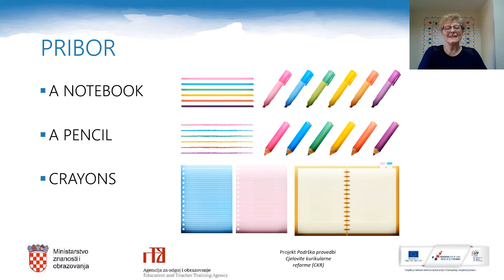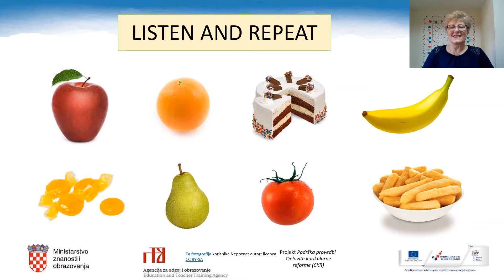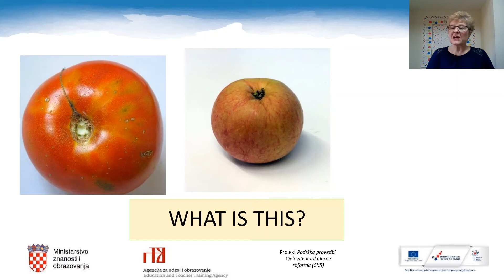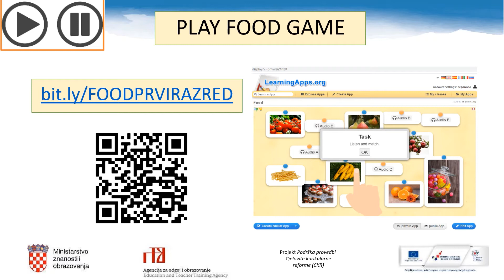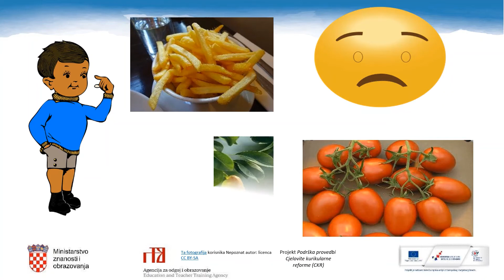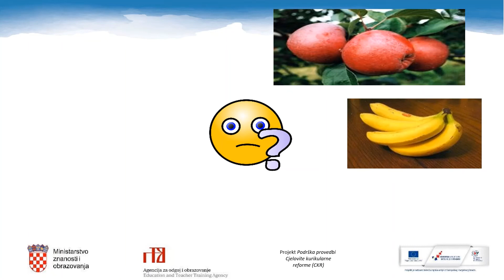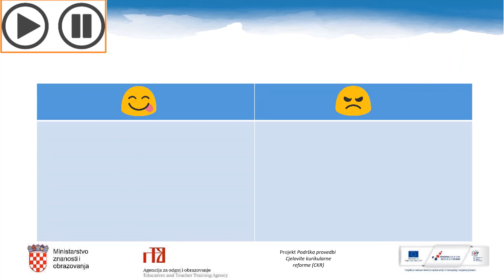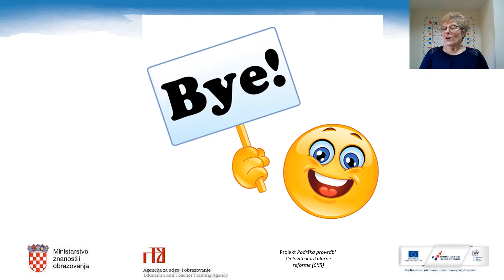Engleski jezik 1.r. OŠ - Food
Autor: Jelica Šeparović